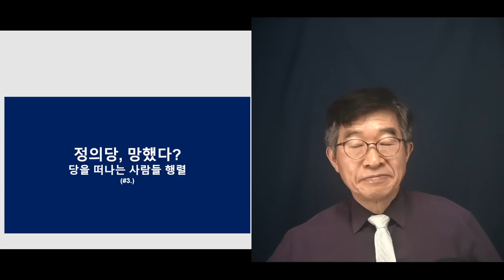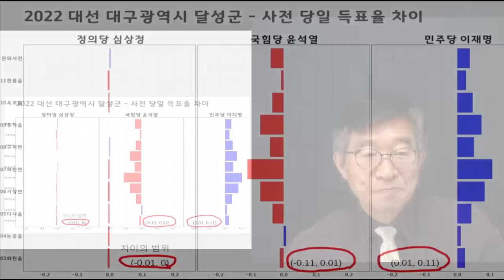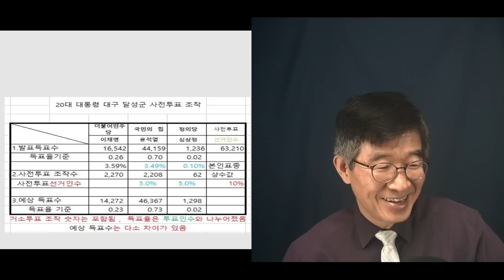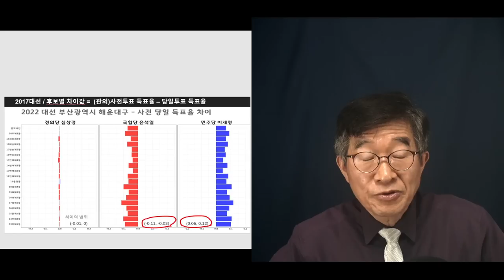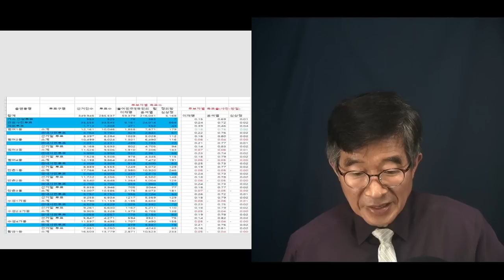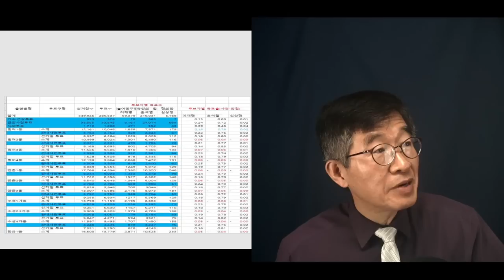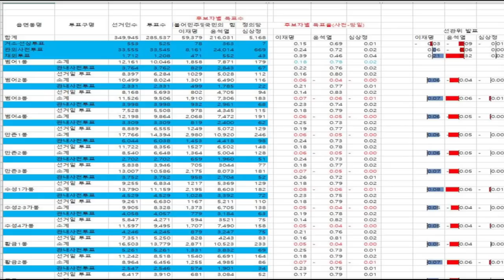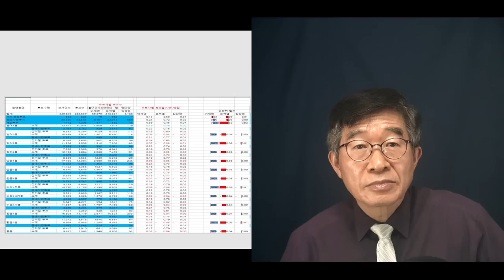정말 황당한 일 / 정말 기이한 일 / 3.9대선 선거데이터 / 어째 숫자가 이렇게 규칙적일까? / 투표자들이 던진 표는 이를 수 없는데" [공병호TV]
Bitcoin : 3MTW849AkP2ftLeSK2teZHMmzLu7Z83s9U